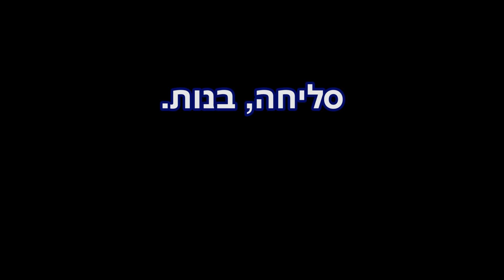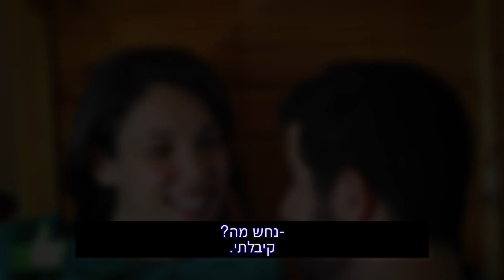סליחה, בנות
לרגל יום הכיפורים, נייס גיא מחליט לכפר על חטאיו ולבקש סליחה מבנות המין היפה. אתן סולחות לו?

בא לכם שנעשה עוד סרטונים? תרשמו לערוץ

שחקניות:
אלינור הולנדר
אביגיל קורנילוב- גרייבר
שקד שפי
קרין שטרוויס
גל מקאדר
חן טל
מיכל מנור
מעיין רובין